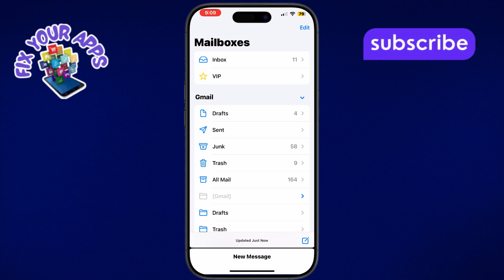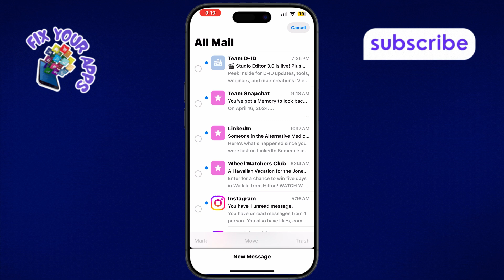How To Mark All Emails As Read In Mail App On iPhone - Full Tutorial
How To Mark All Emails As Read In Mail App On iPhone

Many iPhone users find it overwhelming to manage hundreds or even thousands of unread emails in the Mail app. It can be frustrating when notifications pile up and the inbox looks cluttered. Luckily, there's a way to quickly mark all emails as read, helping you keep things clean and organized. This video will help you understand why this feature matters and how it can save time. Whether you're dealing with work messages or personal emails, this trick makes your inbox much easier to manage and keeps your Mail app tidy.

- How to select all emails as read on iphone mail app
- Mark all inbox messages read on iphone mail
- How to clear unread email notifications on iphone
- Organize iphone mail by marking all as read
- Bulk mark emails read in iphone mail app